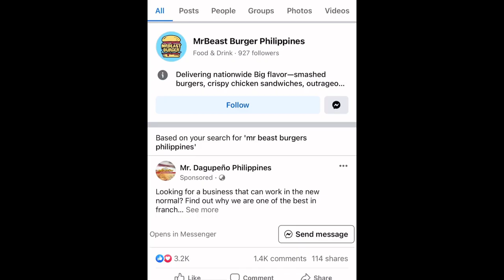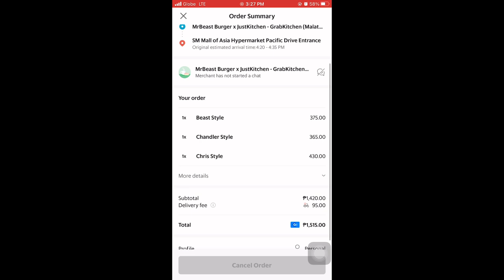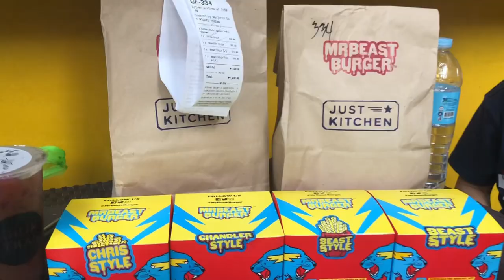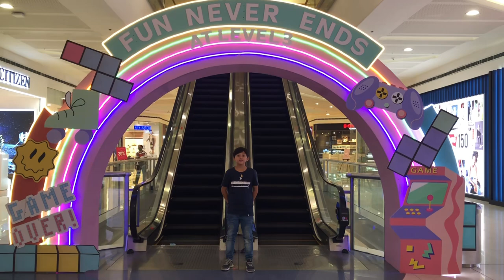burgers in the Philippines! Review. What to expect?